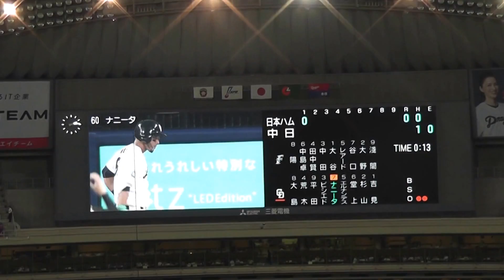客席から見た 日ハム#大谷翔平 の１回裏の投球 2016年6月19日(日) 中日 - 日本ハム 3回戦